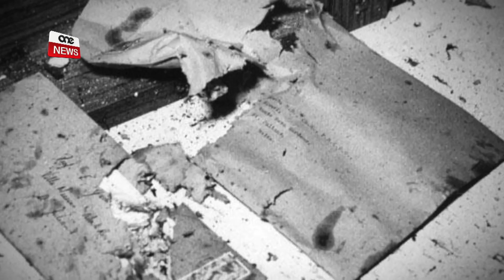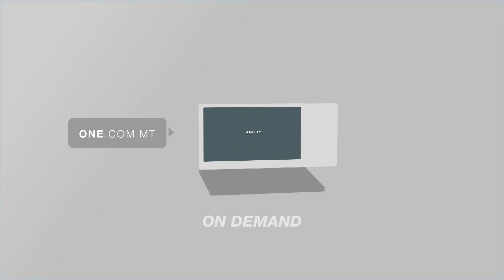PRESIDENT, TABIB, MISSIER, U NANNU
ONE.COM.MT • .Fis-servizz li jmiss se nsegwu bijografija qasira tal-għaxar President ta’ Malta, it-Tabib George Vella.